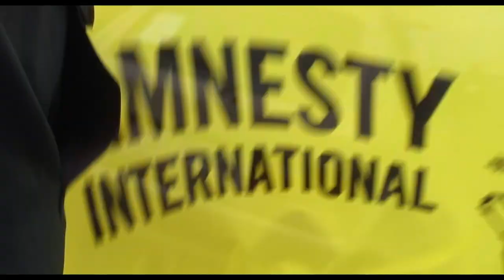Amnesty International: The Thrill of Victory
The video was uploaded by permission of Agency DDB Paris and Brand Amnesty International